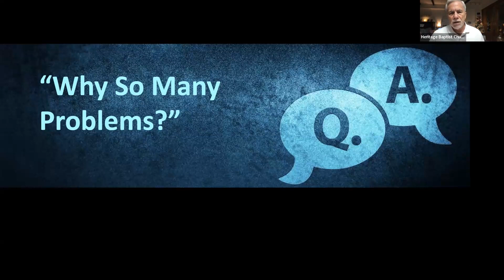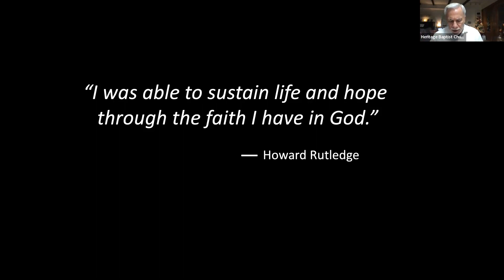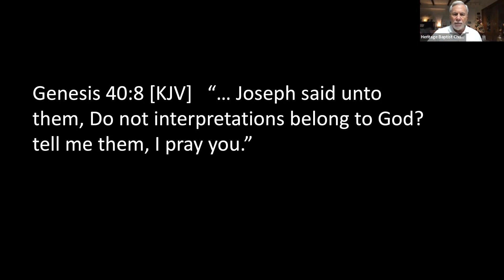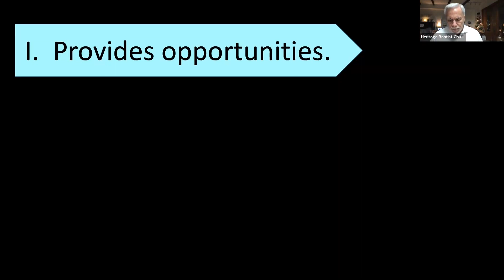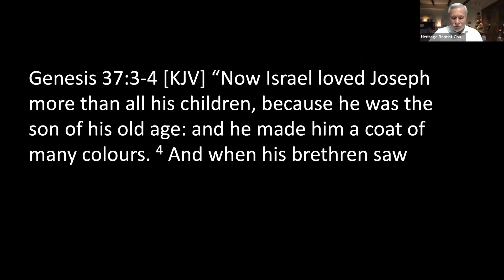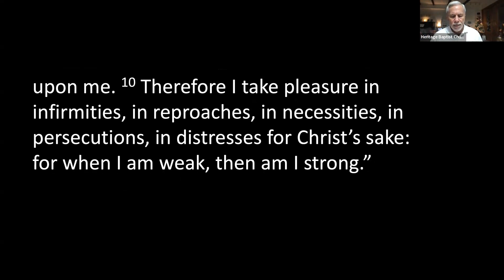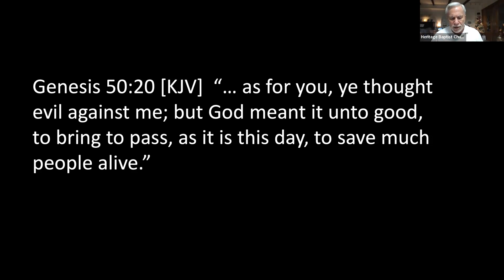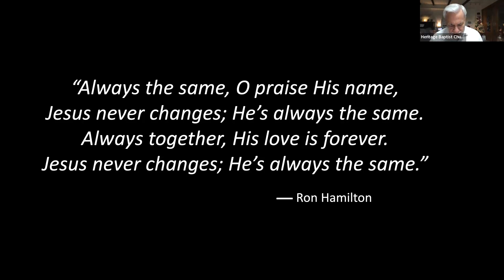Why Are There So Many Problems in My Life? Ask Pastor Crocker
There are four reasons why God allows troubles to come into our lives:

(1) Problems provide opportunities - when we are faced with problems, we allow self-pity to kick in that we fail to look for the possibilities that are there. The story of Jospeh was written when he was in prison unjustly for a crime he did not commit (Genesis 40), and the entire Book of Revelation was written when John was in prison on Patmos island because of his testimony for Jesus (Revelation 1:9 KJV)

(2) Problems promote maturity - If God was going to use Joseph, He had to toughen Joseph up and make him ready to lead Egypt during the famine. He was sold as a slave into the house of Potiphar before he was imprisoned in the king's prison for a crime he did not commit.

(3) Problems prove integrity - One of the things about Joseph in the Bible is that he was consistently a man of integrity (whether he was in prison or in Pharaoh's palace). Joseph understood that circumstances do not make us what we are; they reveal what we are.

(4) We can always depend on God in every circumstance that we face: "Know therefore that the Lord thy God, he is God, the faithful God, which keepeth covenant and mercy with them that love him and keep his commandments to a thousand generations;" (Deuteronomy 7:9 KJV)

Ray Crocker is the Senior Pastor at Heritage Baptist Church Singapore. He was formerly a missionary to South Korea before his calling to be a baptist pastor in Singapore. He has served in the missions field for the past 46 years.

Recorded on Dec. 20, 2023, Wednesday